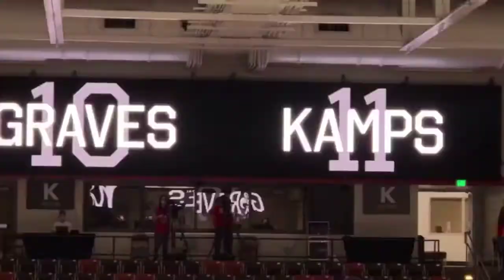SUU Woman’s Basketball Senior Night 2021!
SUU woman’s basketball won on their 2021 senior night vs Northern Arizona 97-80